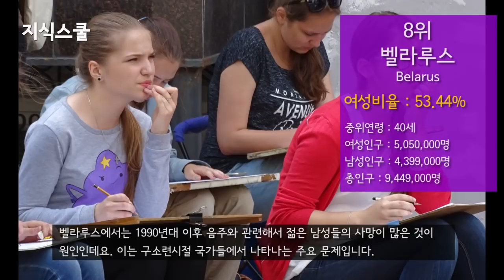어메이징! 남자보다 여자가 훨씬 많은 국가 Top 10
약 78억 명의 남성과 여성이 지구에서 함께 살아가고 있다.
유엔의 인구통계에서는 201개국 중 125개국의 국가가
여성이 더 많다고 보고되었다.
어느 국가가 여성이 남성보다 더 많은 인구를 구성하고 있을까?

* 자료출처
World Bank - Population, female (% of total population)
United Nations - Department of Economic and Social Affairs/Population Dynamics
Ivtorov - Red Square in Moscow, USSR, 1990
Andrey - Woman doing Yoga in Moscow, Russia.
Aleksey Toritsyn - Grand Slam Moscow 2011, Set 1 - 127
kremlin.ru - 2018 Moscow Victory Day Parade 36
Adam Jones - Young Women in Supermarket - Odessa - Ukraine (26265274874)
Adam Jones - Young Women in Street - Gyumri - Armenia (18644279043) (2)
Adam Jones - Trio of Women along River Walk - Dilijan - Armenia (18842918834)
Narek75 - Old Women from Areni village
TheBabushka - Two women making carpets
Metztli - Nahuizalco 3836
Christian Dory - Vender El Salvador
Mario pleitez - La Edecan - Cute Brunette
Arxiu Ismael Latorre Mendoza - Recol·lectores de cebes, 1947 (La força de la dona-País Valencià)
Ministerio de Defensa del Perú - MINISTRO DE DEFENSA SUPERVISA INSTALACION DE MODULOS EN VILLA EL SALVADOR
Adam Jones - Trio of Young Women on Kirov Bridge - Vitebsk - Belarus (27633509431)
Adam Jones - Young Women Artists at Work - Suvarova Street - Vitebsk - Belarus
CeeGee - BelarusBelarusWomen'sNational 01
Max Katz - Belarus protests in Minsk 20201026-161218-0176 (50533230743)
Adam Jones - Young Women at University Graduation - Vilnius - Lithuania - (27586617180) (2)
Rach - Naya Rivera & Heather Morris
C messier - 10818 Λιθουανία 4Χ400 γυναικών.
Egilus - Latvian players in Women World Table Hockey Championship
Egilus - Laima Kamzola, table hockey player from Latvia, in ECh-2017.
Ricardo Liberato - Smiling Latvian Girl in Riga, Latvia - July 2006
Anna Hanks - Goulding at Positivus Music Festival, Latvia (10)
Helmuts Rudzītis from Rīga, Latvia - Balttour 2013 bildes
Peter van der Sluijs - Dansende kinderen in Spijkenisse
Paul Chin - CuracaoEarth06
Rosengurtt - Miss Curacao 08 Norayla Francisco
Ralf Roletschek - 13-08-11-hongkong-50mm-39
Ralf Roletschek - 13-08-09-hongkong-by-RalfR-035
Ralf Roletschek - 13-08-11-hongkong-by-RalfR-342
Ralf Roletschek - 13-08-09-hongkong-by-RalfR-030
Yves Picq - Népal rana tharu1818a Crop
Department of Foreign Affairs and Trade - Sangita Training Center, Nepal
Department for International Development/Narendra Shrestha - Women from a community in Nepal that benefits from UK aid (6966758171)
elevenItaly - Women at work in Nepal (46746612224)
Adam Jones - Women Vendors in Market - Thamel District - Kathmandu - Nepal (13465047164)
Dskoich - Women Working in the Rice Fields at Khiji Nepal